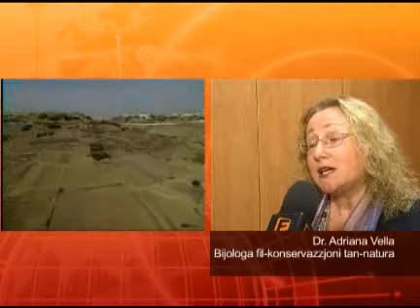Favourite-MaltaMedia: Interview with Dr Adriana Vella 2